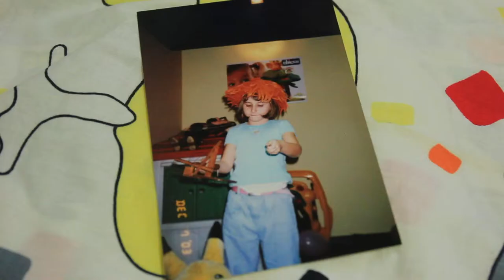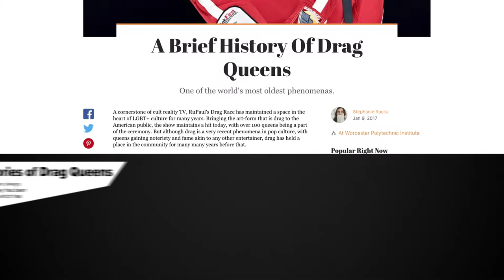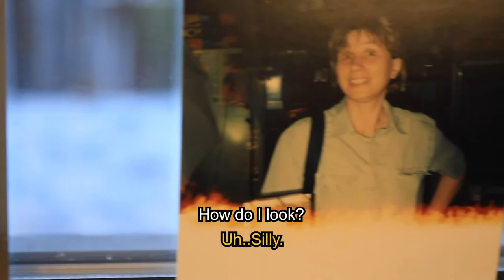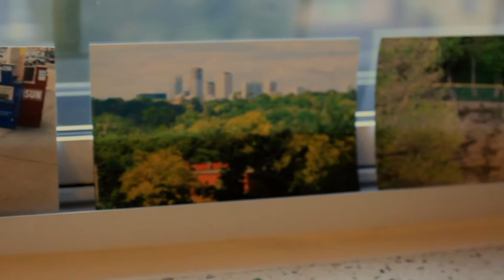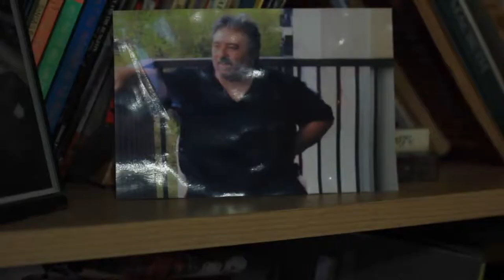Man in a Wig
A short documentary of a woman and her aspirations to join the drag community. This program explores the barriers that women face in the Drag culture community, and the stigma associated with being a drag performer that's not a "Man in a Wig".